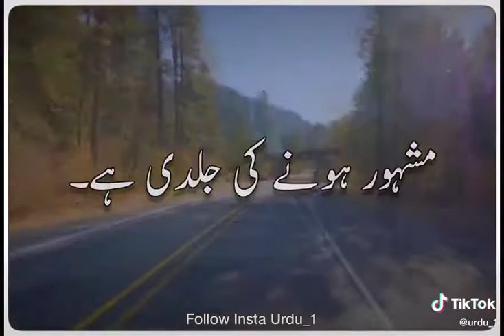Life Most important this message | full life line | Urdu You agree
Life Most important this message | full life line | Urdu